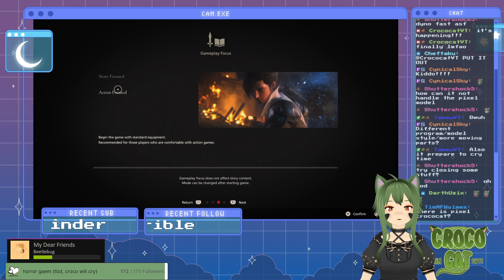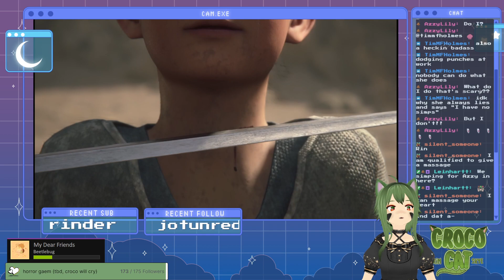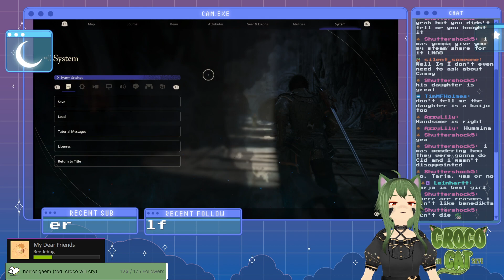catu- er, dogurday! croco paps the pupper in ffxvi!?!